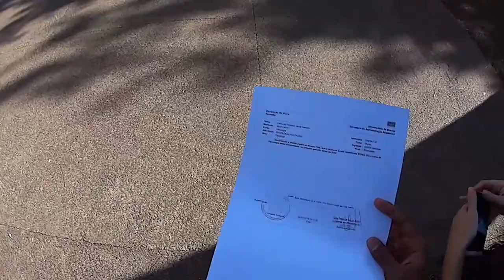vlog248 - Parque da cidade, CCBB - Brasilia, Brazil